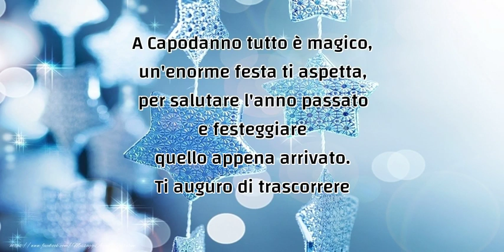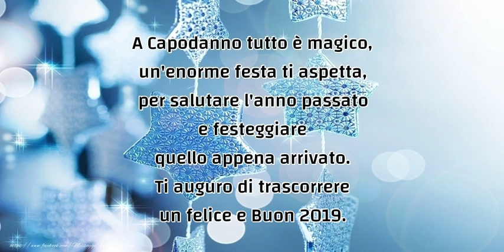Ti auguro di trascorrere un felice e Buon 2019.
A Capodanno tutto è magico, un'enorme festa ti aspetta, per salutare l'anno passato e festeggiare quello appena arrivato. Ti auguro di trascorrere un felice e Buon 2019.